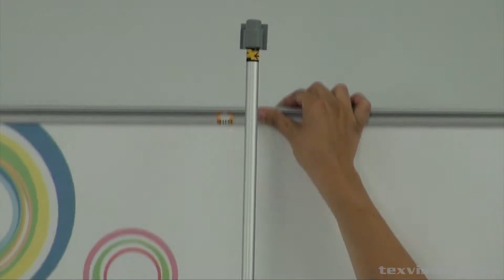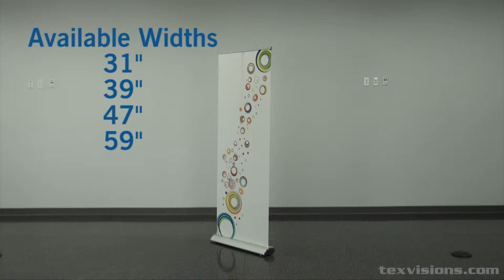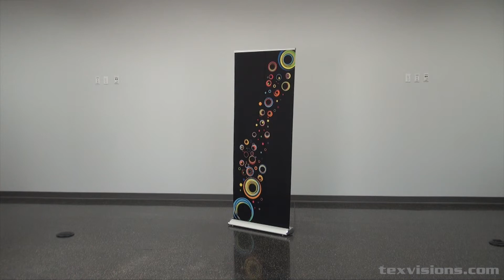Deluxe Retractable Banner Stand: How to Setup - Tex Visions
The Roll Up is a retractable banner stand that is an economical and portable advertising product for your client’s tradeshow, marketing, or promotional campaigns.  Roll Up banners from Tex Visions can be easily set up at a tradeshow or product presentation then quickly taken down and transported to the next venue. The banner rolls up into the base and the entire display system fits into a wheeled carrying case. The carrying case is included and lets your client conveniently roll their display across lobbies or convention hall floors.